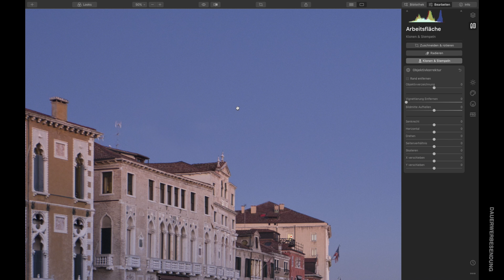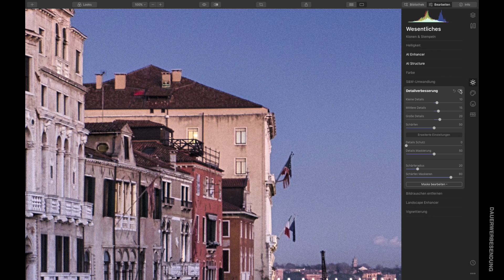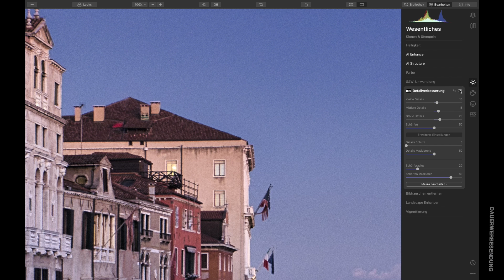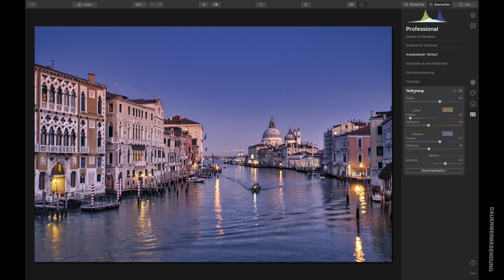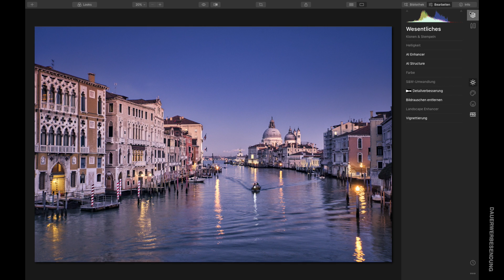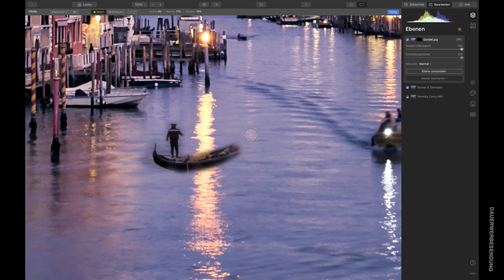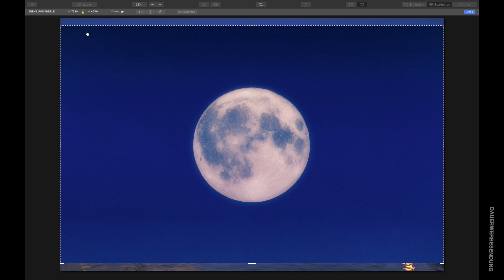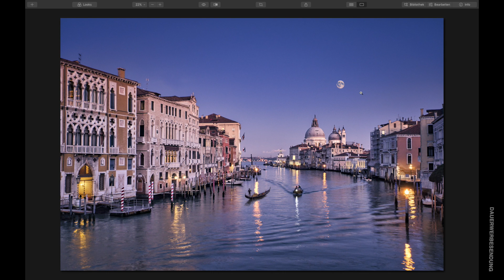Luminar 4 #12 Kreativ: Von Unscheinbar zum Eyecatcher 11 | Venedig Composing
20 € sparen! Luminar 4 für 69 € + 2 Premium-Sky-Kollektionen

Zu einem perfekten Venedig-Bild gehört neben der Lichtstimmung  auch eine Gondel auf dem Canale Grande. Da aber zur Aufnahmezeit keine kam, bauen wir nachträglich eine Gondel ins Bild.

Manche eurer Fragen zu Luminar können wir beantworten, wir sind aber auch nur USER. Es gibt eine Skylum-Community auf englisch, bei Fragen lohnt es sich, da mal reinzuschauen:

➤ Hier mein Equipment, welches ich bei meinen Landschaftsaufnahmen nutze:

Alle Komponenten für das STECKFILTERSYSTEM VON HAIDA, welches ich für das momentan ausgereifteste am Markt halte:

*Filterhalter: Haida Pro 100 ca. 75,- €

* Polfilter: Haida Pro 100 Nano Pro MC ca. 50,- €

* Verlaufsfilter: Haida NanoPro 100 mm MC Soft Graduated Neutral Density ND16 ND ca. 110,- – 150,- € (je nach stärke)

* Filterset: HAIDA Optical NanoPro MC Optical Serie 100 GND Soft Edge Verlaufsfilterset II ND 0.6 (4x) / ND 0.9 (8x) / ND 1.2 (16x) ca. 340,- €

* ND-Filter: Haida NanoPro MC ND 3.0 ca. 115,- €

Kamera mit der ich die Fotos in diesem Video gemacht habe:
* Nikon D810

Objektive die ich verwendet habe:
* Nikon AF-S Nikkor 16-35mm 1:4G ED VR
* Nikon AF-S Zoom-Nikkor 24-70mm 1:2,8G ED

Kabelauslöser:
* Nikon MC-36A Fernauslöserkabel